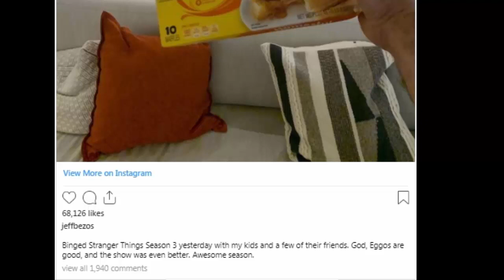Jeff Bezos 'binge watched' 'Stranger Things' in 1 day & recreated one of the most iconic parts of th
Jeff Bezos 'binge watched' 'Stranger Things' in 1 day & recreated one of the most iconic parts of the show.